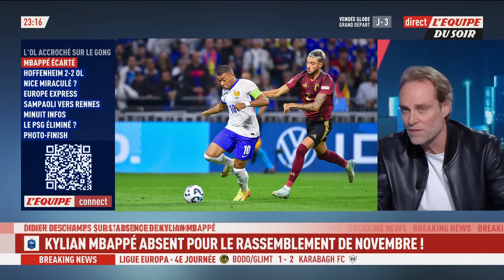Didier Deschamps protège-t-il Kylian Mbappé en l'écartant du groupe ?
Kylian Mbappé absent des Bleus pour la deuxième fois consécutive ! Didier Deschamps affirme que le choix est le sien, malgré le désir de son capitaine d'être présent. Deschamps protège-t-il Mbappé… ou le vestiaire ? Le débat s’ouvre dans l’Équipe du Soir !